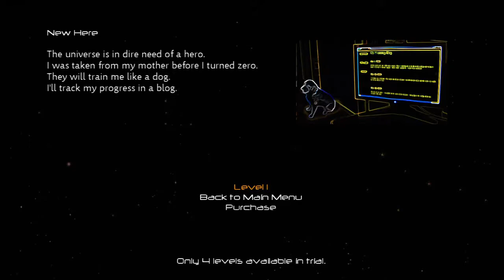Galactic Fortress XBLIG Gameplay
The ultimate game of skill and teamwork! Pick from five different classes with unique abilities that suite your playing style. Don't just fire and forget. Take complete control of your weapons. Fire rockets and guide them around corners, zoom in for head shots with snipers, and hurl grenades over walls! Play cooperatively or competitively against bots in team deathmatch and capture the flag!

Created by: sharknice